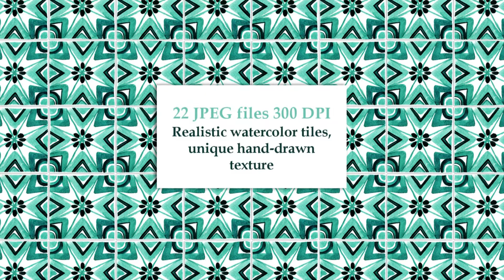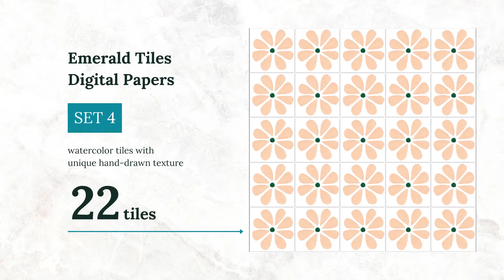Emerald Tiles Digital Papers SET 5 by ilonitta - video presentation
You can donate to support my art by buying me a coffee ☕